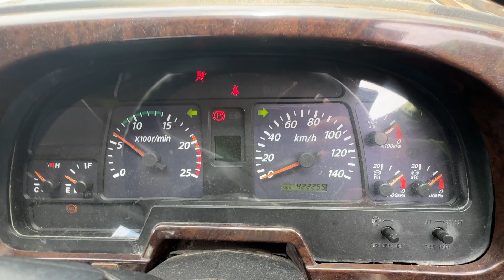ISUZU GIGA CYH52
6WG1 ENGINE EURO4
7 SPEED TRANSMISSION
38 GW TONS CAPACITY
6 WHEELS
10 STUDS AXLE
LEAF SPRING SUSPENSION
MAXI AIR BREAKS